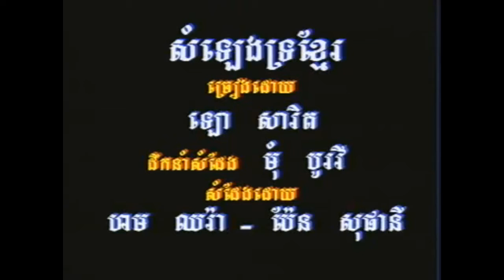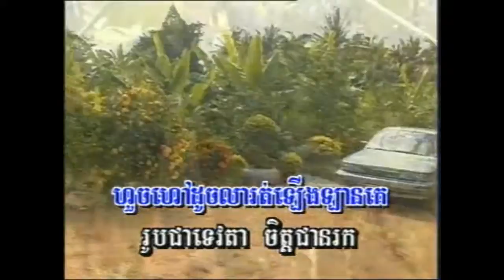សំឡេងទ្រខ្មែរ _Somleng tror Khmer _off voice